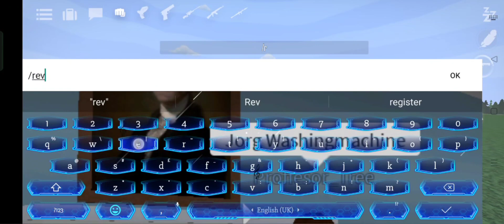GOREBOX (MY FIRST TIME TO EDIT A VIDEO) | King Games Version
Hello, Youtube!
King Games Version here. 😎
It's been a long time, isn't it mate?
Thank you and see you in my next upload!
bye.

Leave a comment or suggestion!